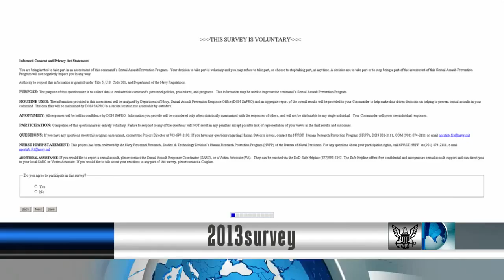SAPR Survey Still Available